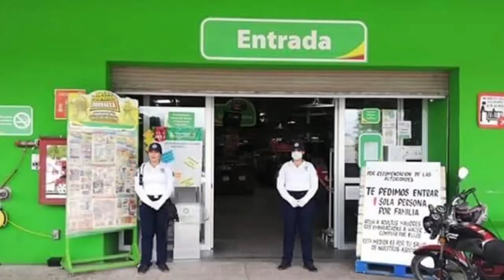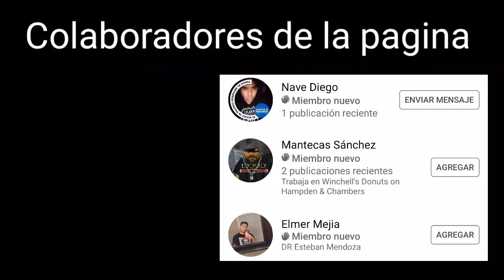Shek Buchon CONSIGUE JALE DE GUARDIA DE SEGURIDAD parte 2